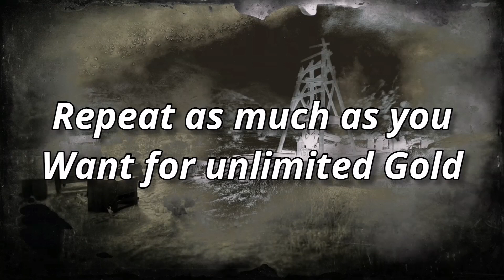BEST *SOLO* UNLIMITED GOLD/XP GLITCH IN RDR2 ONLINE - (RIGHT NOW) SUPER EASY RED DEAD REDEMPTION 2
In this video, I'll be showing you the best way to make MONEY and XP in RDR2 Online!! rdr2 online This video is a detailed rdr2 solo money glitch that you can do RIGHT now!!! This is for all Red Dead Redemption players that want a little MONEY and XP boost!!!

Hi Welcome to DylanGucci
This is my Channel I upload fun, exciting content quite often!
I upload cool Montages, Detailed Glitches, Guides for Games!

*SOLO* BEST WORKING MONEY AND XP GLITCH IN RDR2 ONLINE - Red Dead Redemption 2 Online
*SOLO* MONEY AND XP GLITCH IN RDR2 ONLINE (BEST WORKING) - Red Dead Redemption 2 Online
EASY *SOLO* MONEY AND XP GLITCH IN RDR2 ONLINE (BEST WORKING) - Red Dead Redemption 2 Online
EASY *SOLO* MONEY AND XP GLITCH IN RDR2 ONLINE (WORKING) - Red Dead Redemption 2 Online
rdr2 xp glitch,rdr2,red dead online xp glitch,rdr2 online money glitch,rdr2 money glitch,rdr2 money xp
red dead online,rdr2 online,rdr2,rdr2 online update,red dead redemption 2 online,red dead online